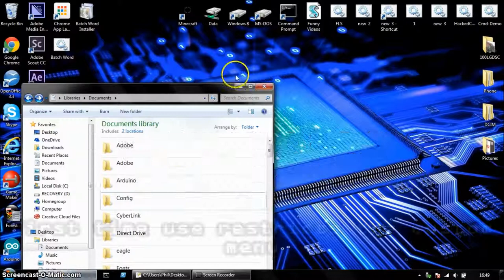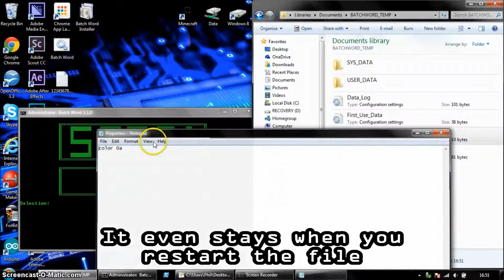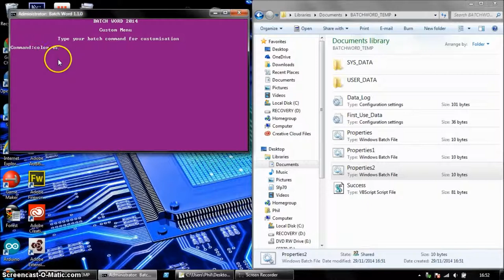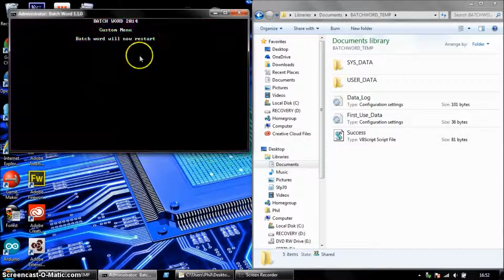Batch Word DEMO (Version 1.1.0) #1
This is the DEMO of a MS-DOS style MS-WORD that makes text documents. It is still under heavy development.